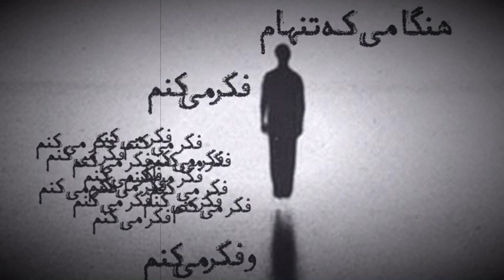Tehran _ YouTubeirani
YouTubeirani